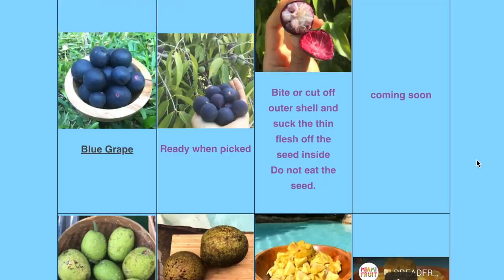UNBOXING 📦– J'ai commandé 100$ USD de fruits exotiques! 🍌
J'ai commandé une Large Variety Box de fruits exotiques sur le unboxing timeeee!!!

▷ En vrac...
▹ Je m'appelle Camille
▹ Je suis québécoise
▹ Je suis née en 1989 comme Taylor Swift
▹ Je mesure 5p11 (1m79) – d'où mon nom de chaîne
▹ Mon chien est un Boston Terrier et s'appelle Morice  ♡

▷ Je filme avec une Sony a7r II
▷ Je vlog avec une Canon G7x mark II
▷ Je monte sur Mac avec Final Cut Pro